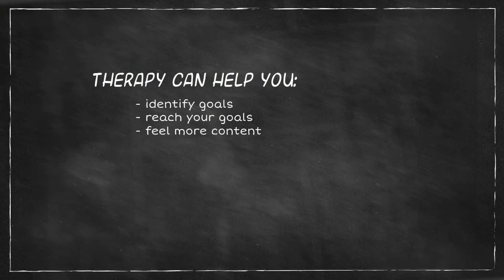Holistic Psychotherapy: Intro Video 📹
Check out this short introductory video to my private practice in holistic psychotherapy.

Licensed Marriage & Family Therapist (MFC107413)
Pasadena, CA   |   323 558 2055